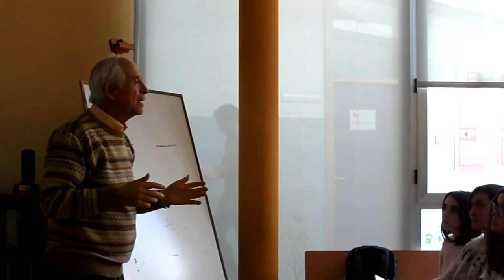ENCUENTRO CON EL ESCRITOR MIGUEL F VILLEGAS,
Un año más el alumnado de 2º de ESO ha realizado un encuentro con el escritor Miguel F. Villegas, para hablar sobre su libro, que ellos han leído.